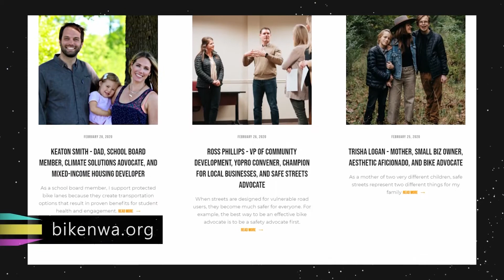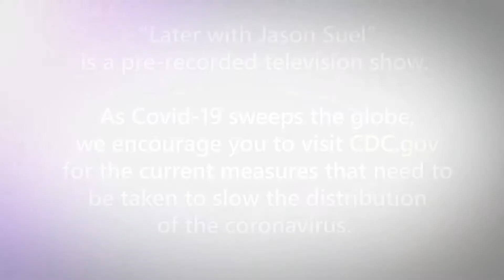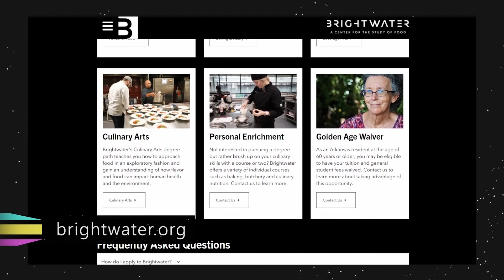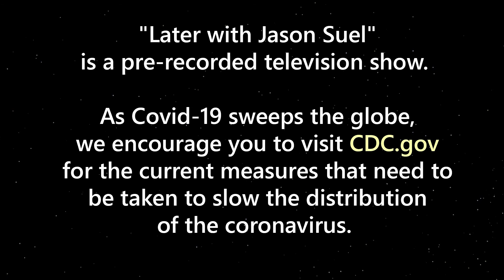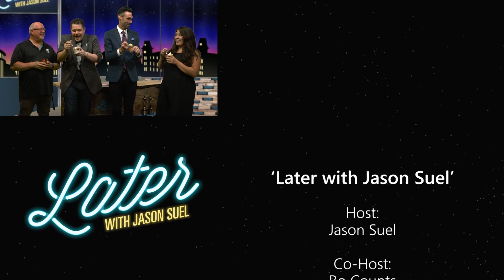Later with Jason Suel [Season 8 - Episode 31]